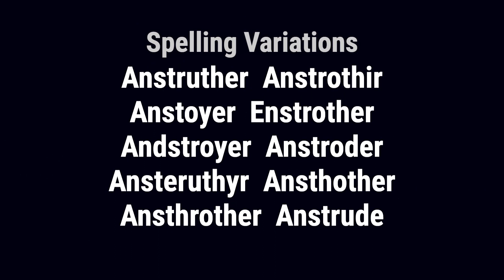Anstrude from Scotland 🏴󠁧󠁢󠁳󠁣󠁴󠁿 - Meaning, Origin, History & Migration Routes of Surname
The surname Anstrude is derived from Anstruther, a small town and fishing village in Fife which is today home to the Scottish Fisheries Museum. The name Anstrude is deeply rooted in the history and culture of Scotland, reflecting the family's connection to the land and its traditions.

Anstrude from Scotland is deeply intertwined with the ancient barony of Anstruther in Fife. The Clan derives its name from this historic location, and the family's origins can be traced back to William of Candela, a descendant of Raoul de Malherbe, a Danish noble and Viking. The Anstrude family held lands in Devon, Dorset, and Kent after the Norman Conquest, showcasing their long-standing presence in Scotland and England.